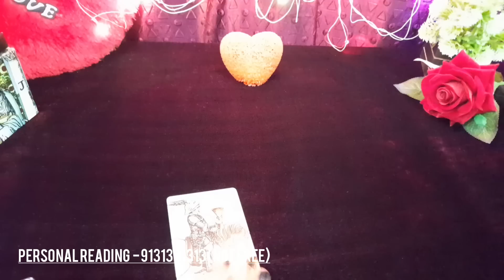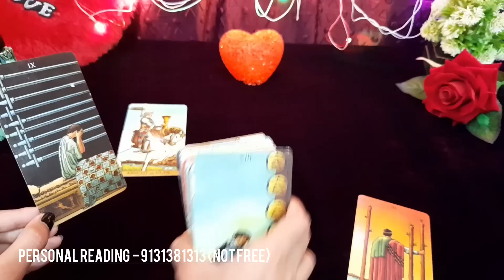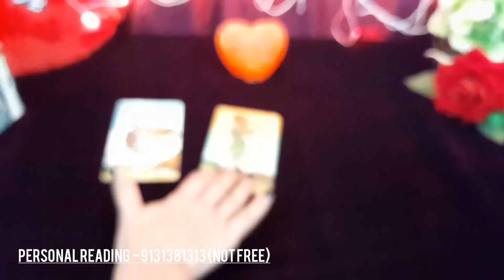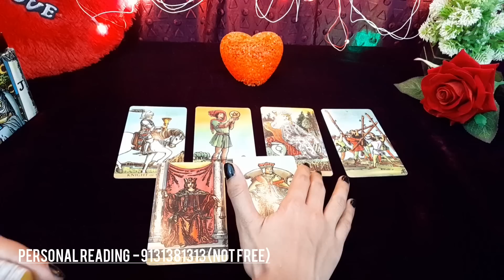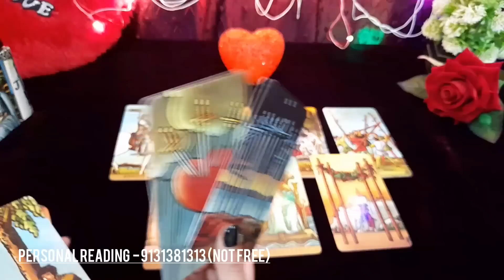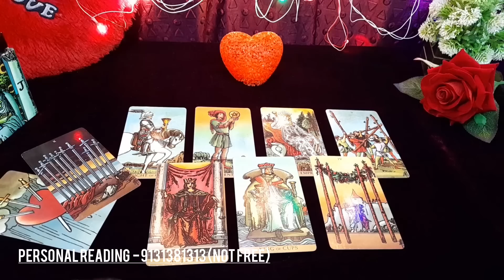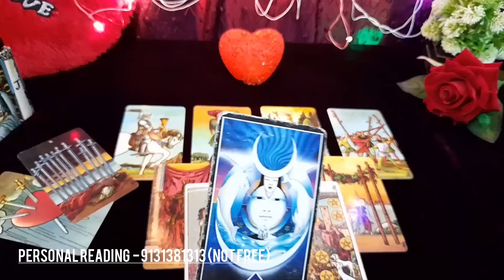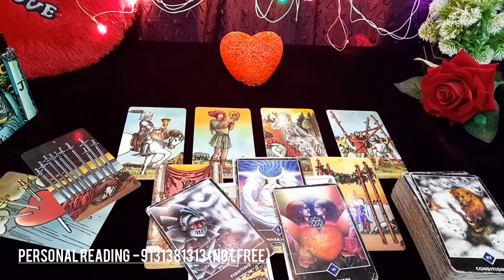❤ WO AAJ SUBAH KYA SOCH RAHE HAI AAPKE BAARE ME- HIS/HER CURRENT FEELINGS ACTIONS TAROT CARD READING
❤ WO AAJ SUBAH KYA SOCH RAHE HAI AAPKE BAARE ME- HIS/HER CURRENT FEELINGS ACTIONS TAROT CARD READING TODAY NEW LATEST TIMELESS HINDI

😊❤हरे कृष्णा🙏